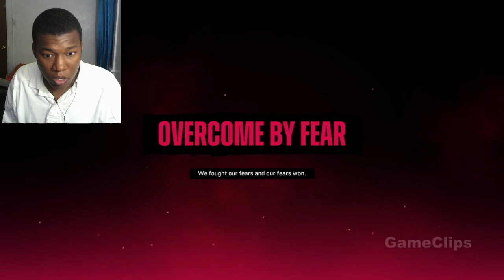Suicide Squad Kill The Justice League All Batman Scenes (2024) REACTION